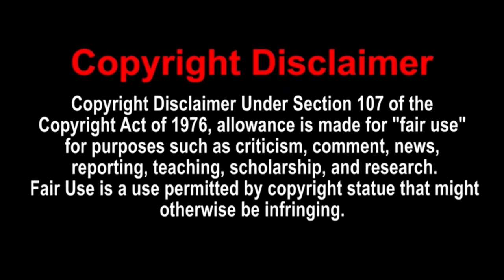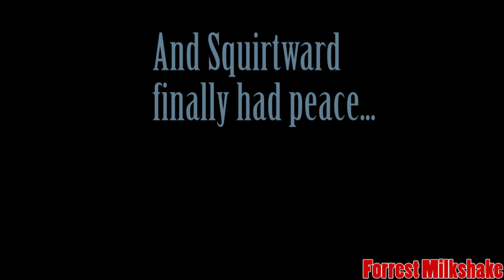Spingebill and Patrock Abuse Squirtward [YTP]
Squirtward must survive from the evil figures known as Spingebill, and Patrock.
Side Note: I haven't uploaded a Spingebill YTP for a while, so this is a special treat. :)